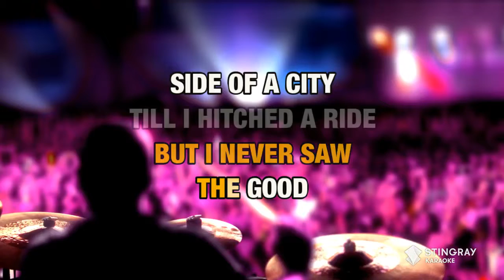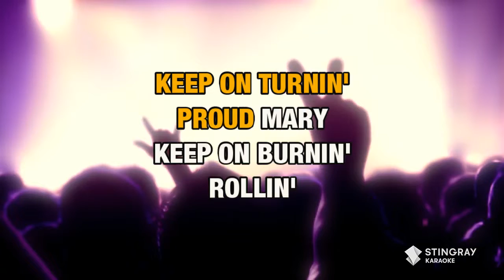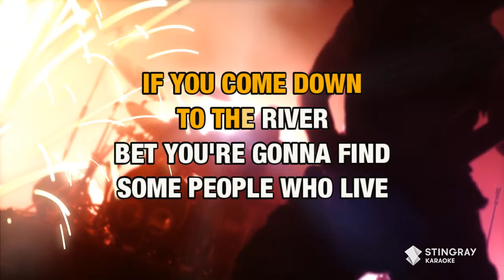ProudMary CreedenceClearwaterRevival MultiAudioTracks